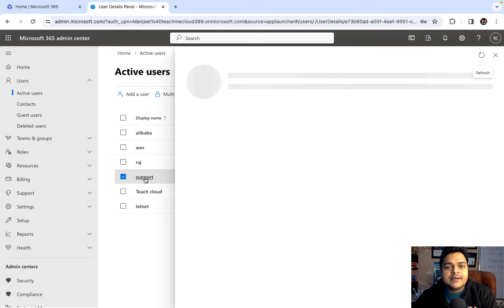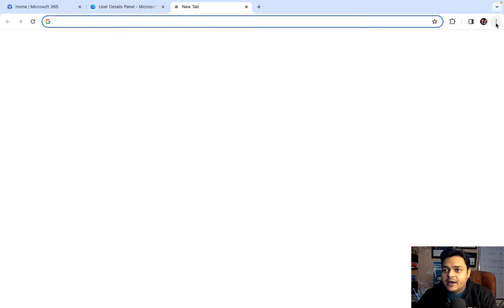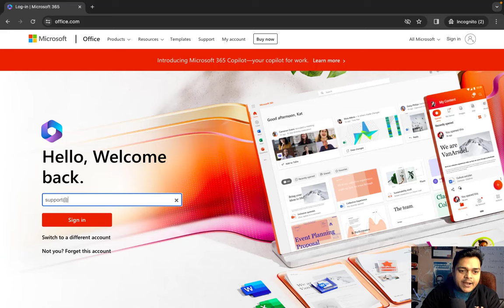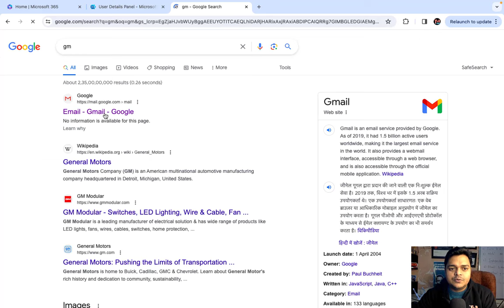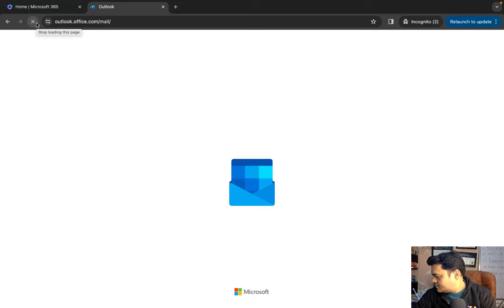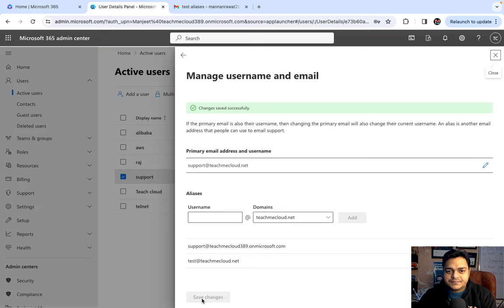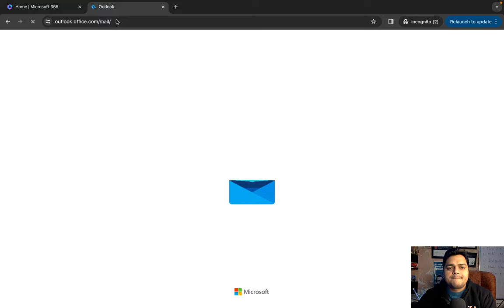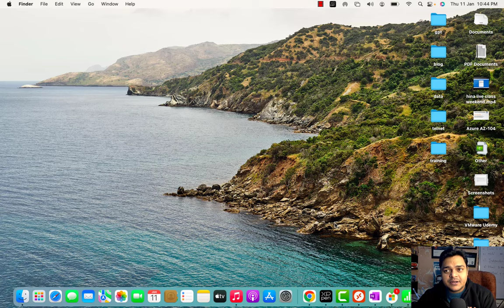Become System Admin in 2024 ! How to configure office365 users Aliases and Alternate Email.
Welcome to another session of How to become system administrator in 2024 !